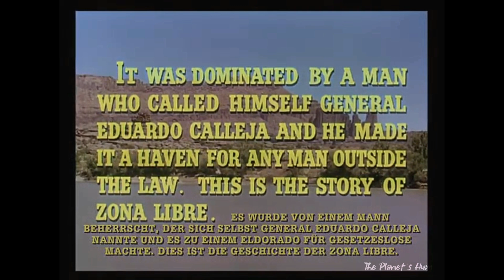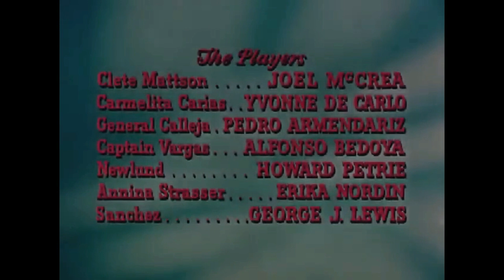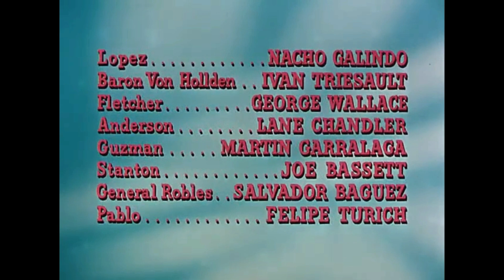Border River 1954 Western Joel McCrea Yvonne De Carlo Pedro Armendariz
Duration:

Summary:
A Confederate officer and his men journey to Mexico to buy guns to continue the war effort. A Union officer determines to stop them.